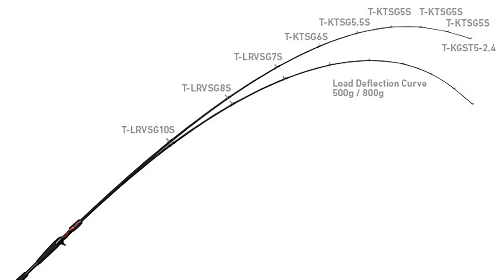DAIWA 2021 STEEZ Full model change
Details of products.